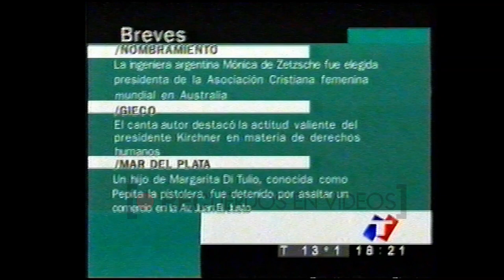Carrera de mozos - TN (2003)